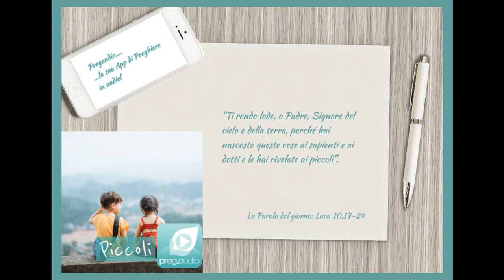Vangelo del 7 Ottobre 2023: Luca 10, 17-24 con il commento di don Franco Mastrolonardo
In quel tempo, i settantadue tornarono pieni di gioia, dicendo: «Signore, anche i demòni si sottomettono a noi nel tuo nome».
Egli disse loro: «Vedevo Satana cadere dal cielo come una folgore. Ecco, io vi ho dato il potere di camminare sopra serpenti e scorpioni e sopra tutta la potenza del nemico: nulla potrà danneggiarvi. Non rallegratevi però perché i demòni si sottomettono a voi; rallegratevi piuttosto perché i vostri nomi sono scritti nei cieli».
In quella stessa ora Gesù esultò di gioia nello Spirito Santo e disse: «Ti rendo lode, o Padre, Signore del cielo e della terra, perché hai nascosto queste cose ai sapienti e ai dotti e le hai rivelate ai piccoli. Sì, o Padre, perché così hai deciso nella tua benevolenza. Tutto è stato dato a me dal Padre mio e nessuno sa chi è il Figlio se non il Padre, né chi è il Padre se non il Figlio e colui al quale il Figlio vorrà rivelarlo».
E, rivolto ai discepoli, in disparte, disse: «Beati gli occhi che vedono ciò che voi vedete. Io vi dico che molti profeti e re hanno voluto vedere ciò che voi guardate, ma non lo videro, e ascoltare ciò che voi ascoltate, ma non lo ascoltarono».